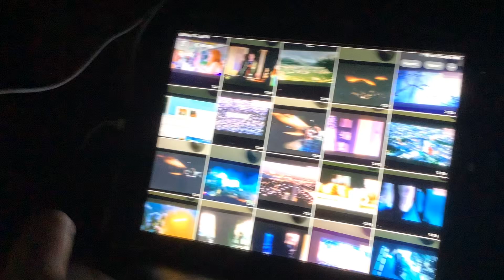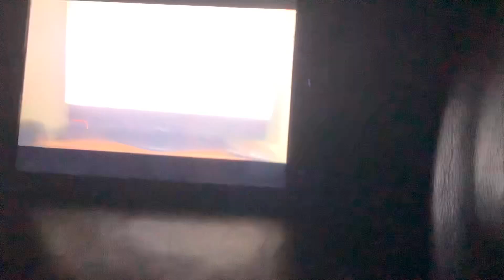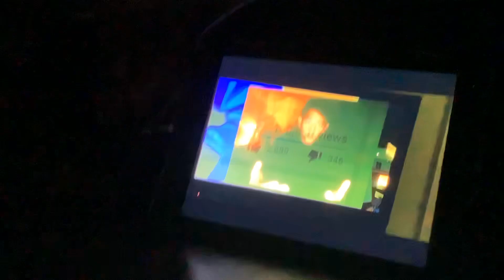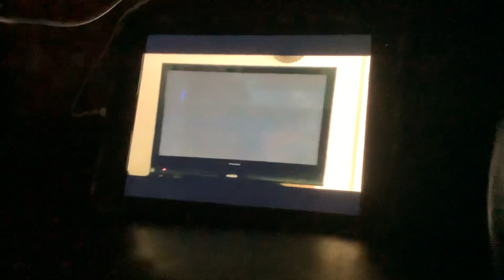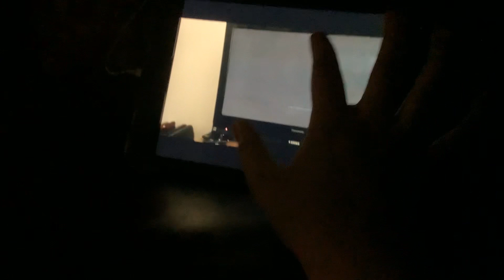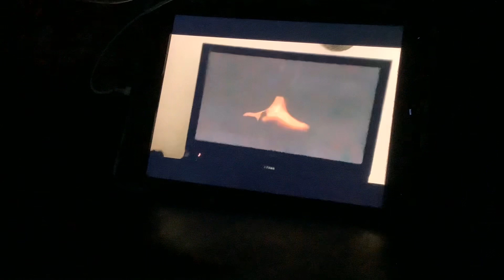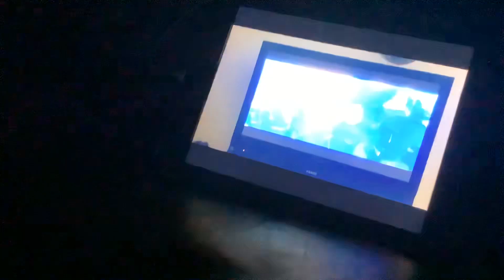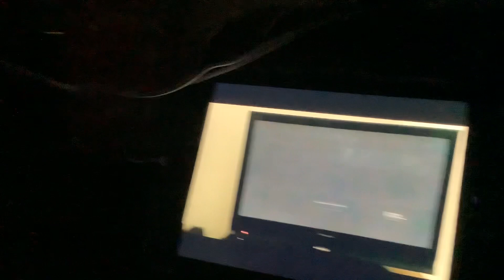Brody watching the opening to escape room